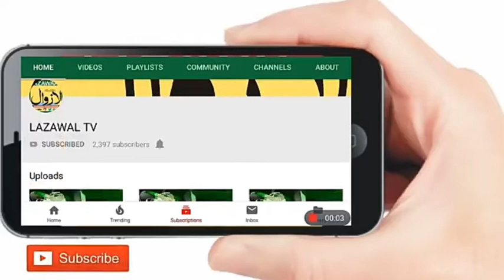Vendors of Anantnag today protested against the decision of administration for their shifting to oth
Vendors of Anantnag today protested against the decision of administration for their shifting to other places. however ACR Anantnag Syed Yasir Ahmad while talking to media said that the drive shall continue for decongesting the Anantnag town